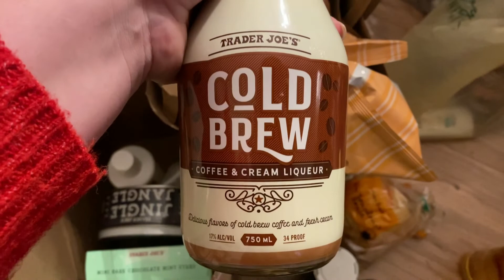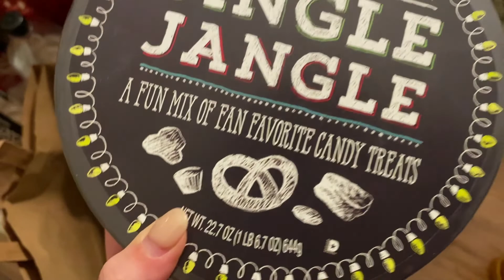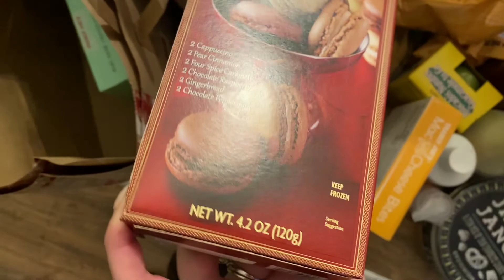Vlogmas Day 5🎅🏼finding snow❄️& a Trader Joe's haul✨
Today was so much fun and I can't wait to go back up to the mountain to enjoy the snow some more!

Ashley